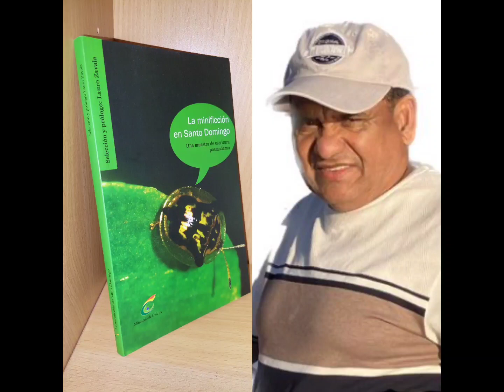La minificción en Santo Domingo de Lauro Zavala.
Una muestra de literatura postmoderna.